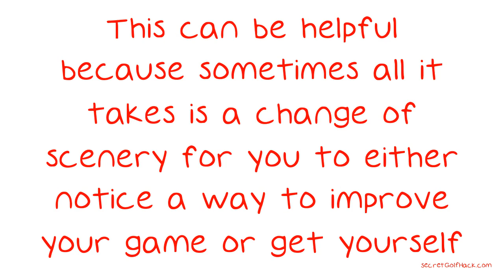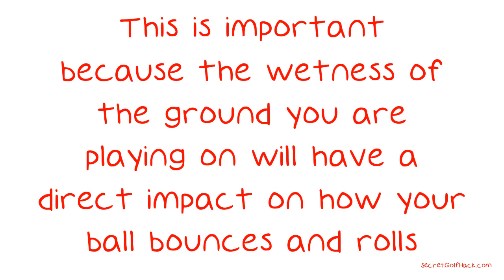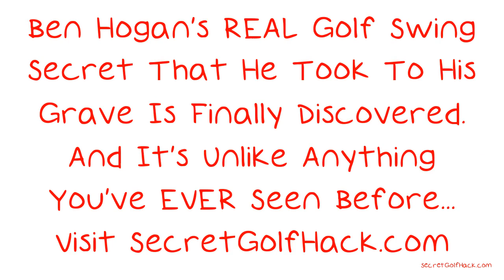Use These Tips To Help Your Game.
Use These Tips To Help Your Game. Greatness in golf can be a very elusive thing. If you are looking to improve your game the following video is offering some expert advice and tips you can put to good use the next time you hit the fairway. Pay attention and take notes because few things are more gratifying than getting good, really good at golf! In order to be good at golf, one of the basic things that you need to take care of is your grip.